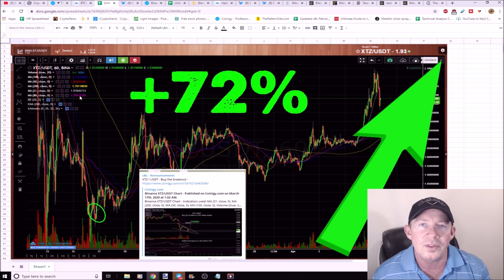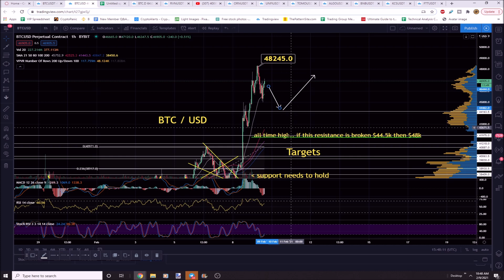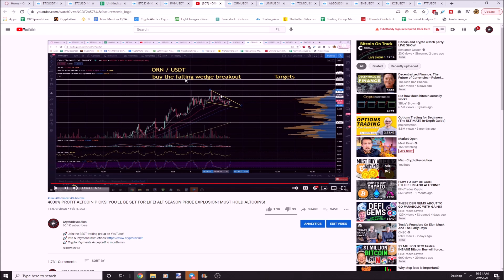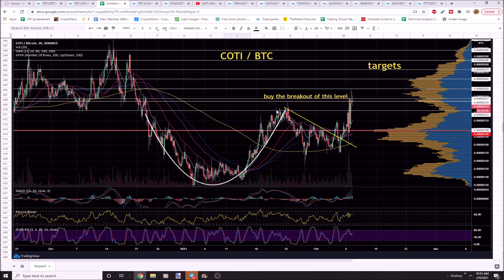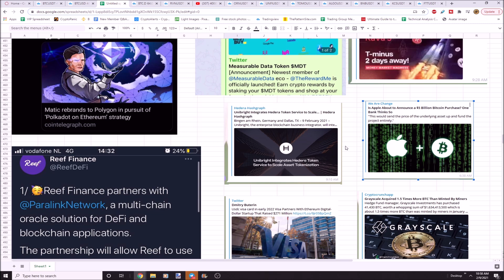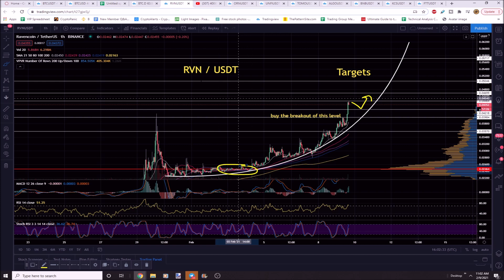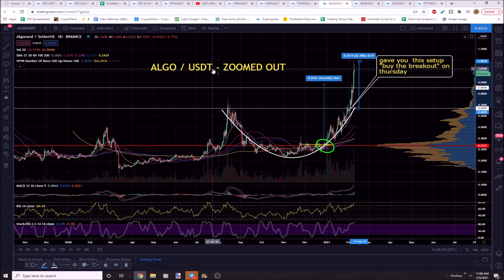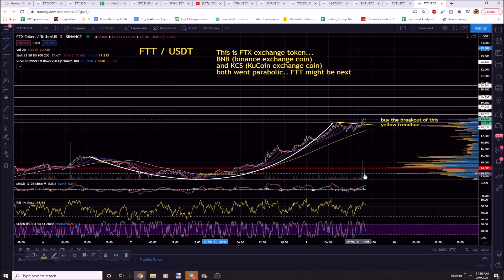3000% PROFIT ALTCOIN PICKS! APPLE TO BUY $5bil BITCOIN! BUYING MORE BTC THAN MINED! $55k BITCOIN!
3000% Profit Altcoin Picks!
Apple to buy $5bil in BTC!
Grayscale buying more bitcoin than being mined!
$55k Bitcoin Target!
Altcoin parabolic picks!  CEX Coins!
$KCS $ORN $FTT $RVN $TOMO